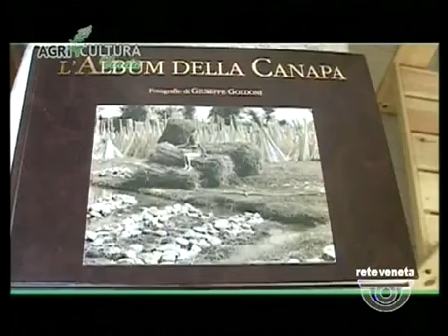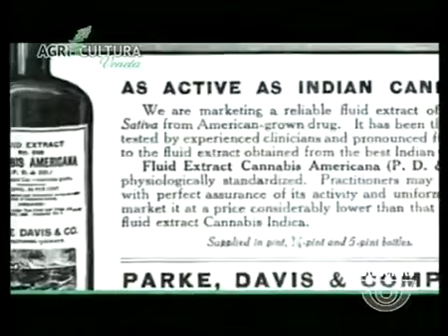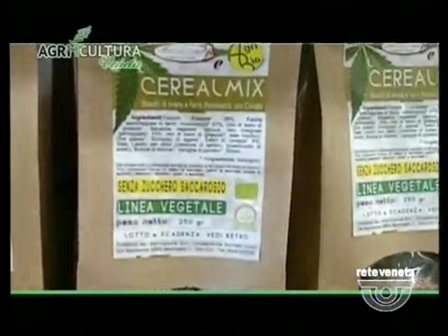AGRICULTURA - 22/08/2015 13.35.53